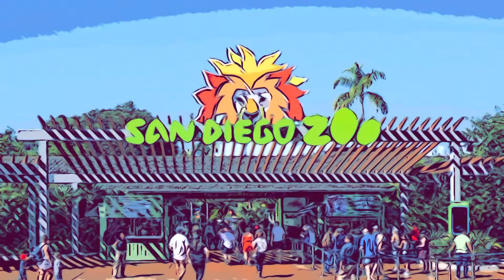While mommy’s away at a much needed girl trip, the boys are off to the Zoo!